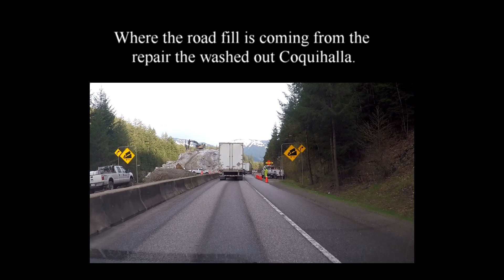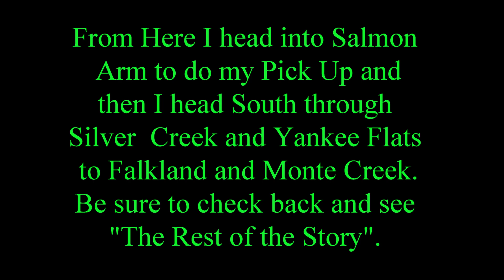Salmon Arm Pickup-The Way There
I had the opportunity to do a pickup in Salmon Arm and I jumped at the chance. Lots of roadwork but a great drive anyway.